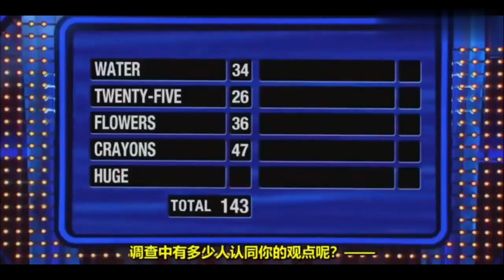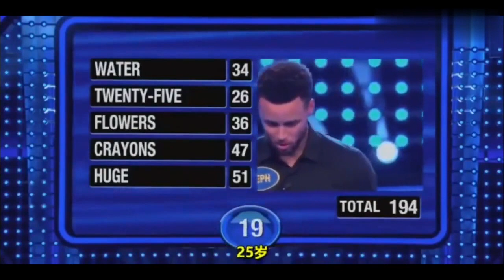库里家和保罗家做客问答类节目库嫂狂砍194分真厉害